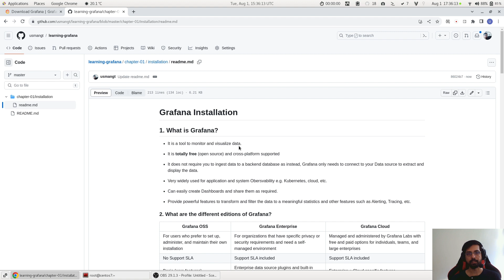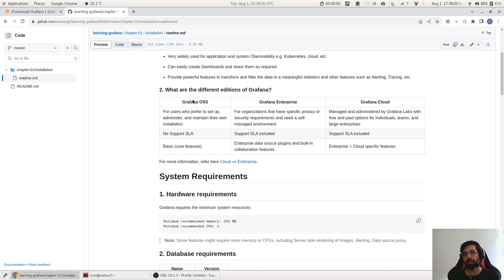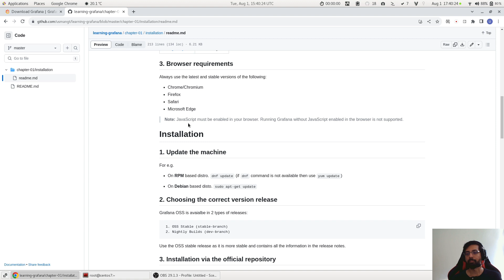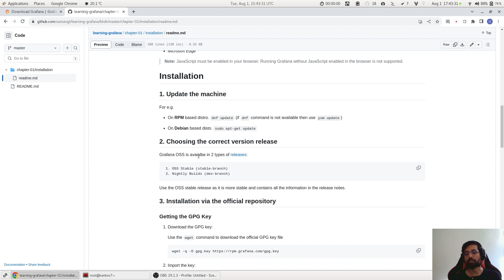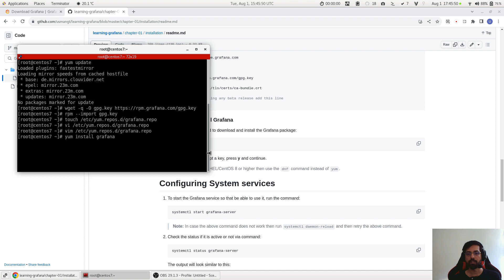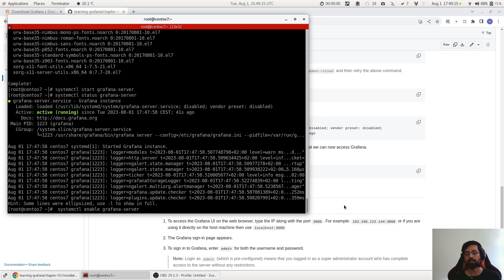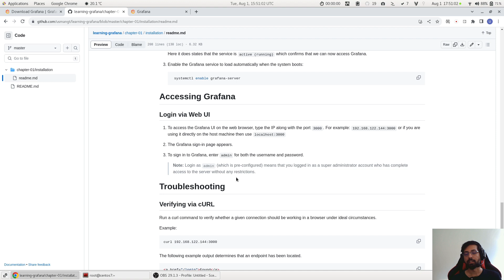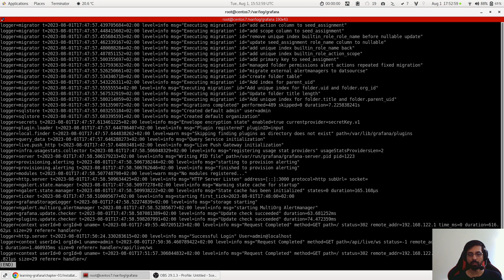How to install Grafana - A detailed step-by-step guide to install latest stable version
In this tutorial, you will learn how to install Grafana latest stable version on Linux. It covers topics about system requirements, installation, configuration, and troubleshooting.

 This tutorial is based on the CentOS distribution but can easily be followed for any other Linux distribution with a few minor command changes (which I have covered in the GitHub README file). ✅.

Timeline to the following topics 🎯 :

00:00 Overview
00:22 Grafana Introduction
02:28 System requirements
04:32 Installation
09:47 Configuring service
11:45 Accessing Grafana UI
13:25 Troubleshooting

3- Ask me questions on the Grafana OSS community 💚  :
It takes time to create content and publish it and I try to do it in my free time whenever possible ✍️.
I will appreciate your small contribution as it can go a longer way 🙏